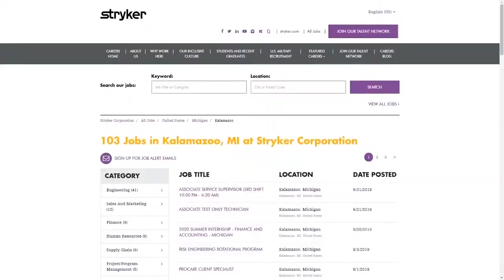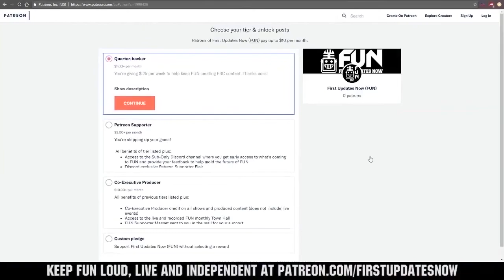Match 8 Infinite Recharge FACC Ri3D Competition 2020